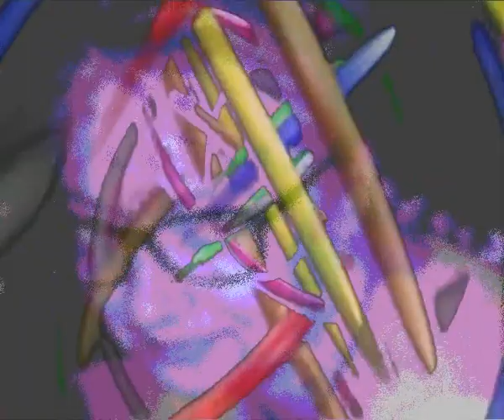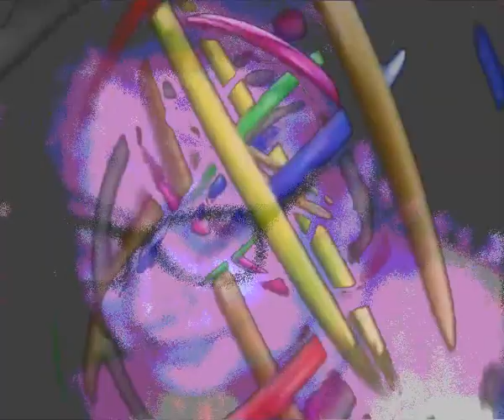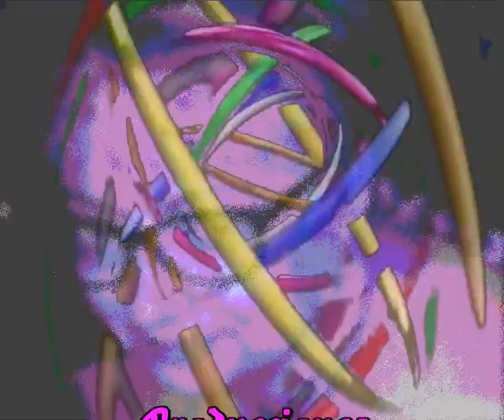Quieres y no quieres (Cada dia una nueva composicion)